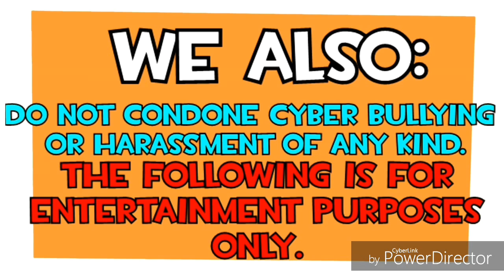Part 9 Epic win | Codename CURE